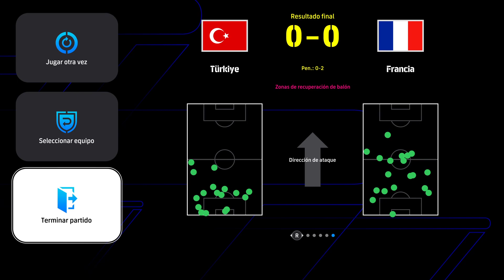TURQUIA VS FRANCIA COPA DE SELECCIONES ESTADIO LOCAL EFOOTBALL 2024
TURQUIA VS FRANCIA COPA DE SELECCIONES ESTADIO LOCAL EFOOTBALL 2024 -- Watch live